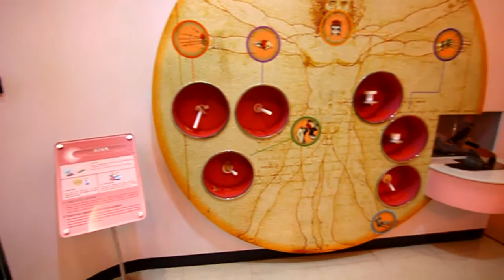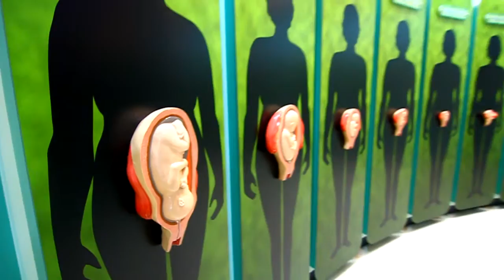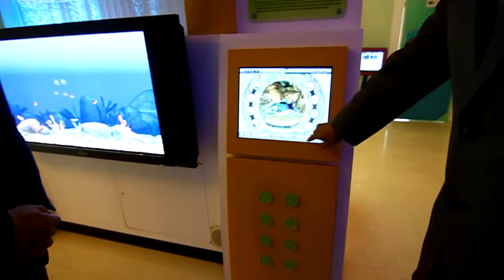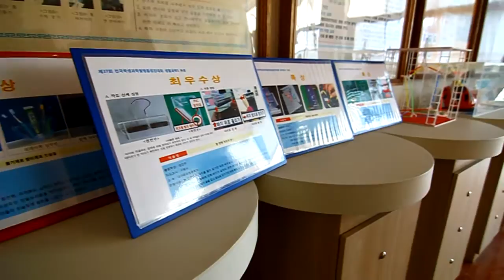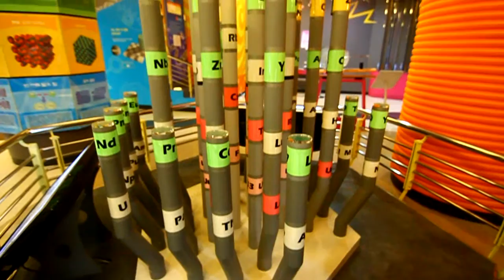80 Days in Korea - Day 57 (Daegu Science Education Center)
Day 57 - Daegu Science Education Center

My 80 days journey in Korea as exchange teacher in Korea Malaysia Teacher Exchange Programme 2015.